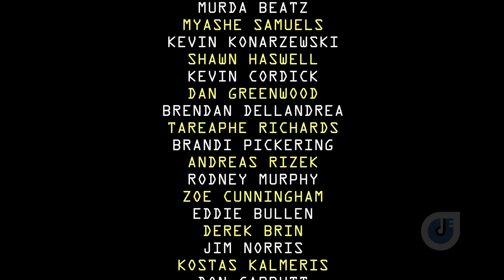IMSTA Toronto Highlights | @Boi1da @murdabeatz_ & more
IMSTA FESTA is coming to Ryerson on October 14th featuring 53 Exhibits, a Keynote by Dave Pensado & Herb Trawick as well as panels by Music Canada, Songwriting Association of Canada, SOCAN Cooking Beats featuring FrancisGotHeat, Rich Chycki How I Mix and 20+ Master classes from NI, Melodyne, FabFilter, Ableton, PreSonus, Tascam, RME, Audio-Technica and others.